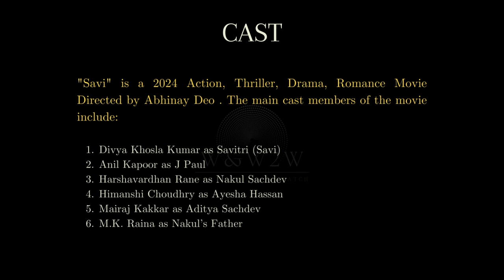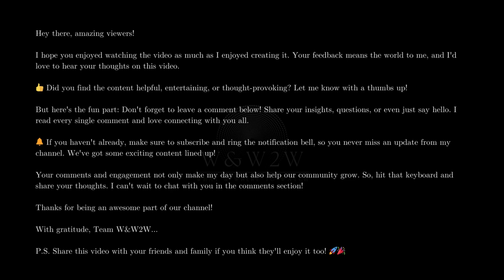Fight of a Wife for Redemption in the movie Savi (2024) - W&W2W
🌟 What We Offer:

* Movie Reviews
* Genre Spotlights
* Daily Watchlists
* Viewer Engagement

Streaming Platform Updates: Stay informed about what's new on popular streaming services.